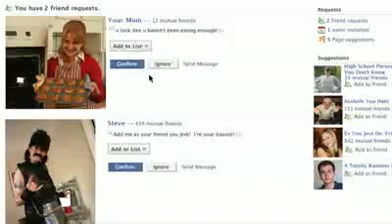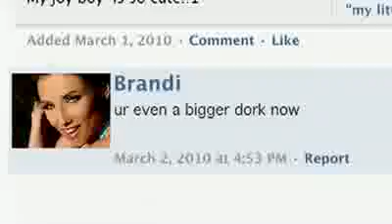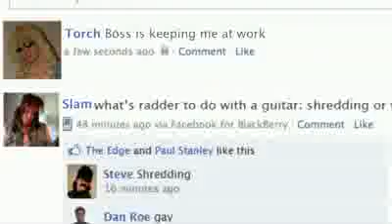My Mom is on Facebook, by justfunny.de